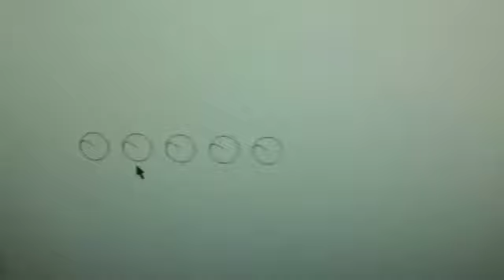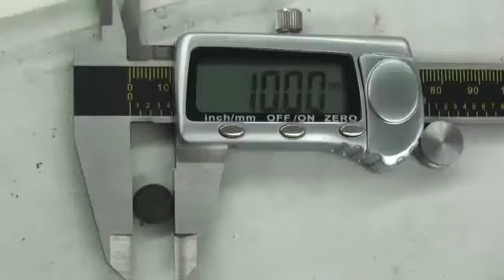Kern Laser Systems Steel Cutting with Small Laser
2mm Mild Steel, 10 mm diameter circles, 150W Kern Laser System